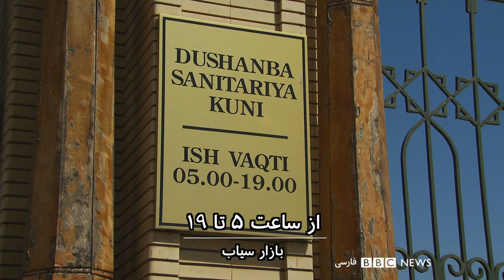بازار و مسجد و موسیقی در سمرقند - بلور بنفش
بلوربنفش به بازار سیاب سمرقند میرود. بازاری قدیمی و رنگارنگی که دیدن دارد و خوردن!
بازاری شلوغ در کنار مسجد بزرگ بی بی خانم همسر اول تیمور لنگ که  خود را از بالایش پایین انداخت ! داستان این ماجرای عاشقانه و آهنگهای همزمانی که گروه‌های موسیقی در جشنواره ترانه شرق در سمرقند اجرا می‌کردند. محتوی این بخش یعنی چهارمین بخش از مجموعه یازده قسمتی بلوربنفش در ازبکستان است.